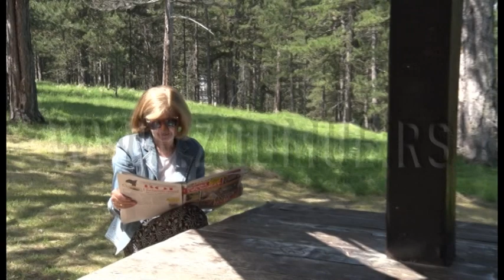Turisti uživaju u čarima Tare